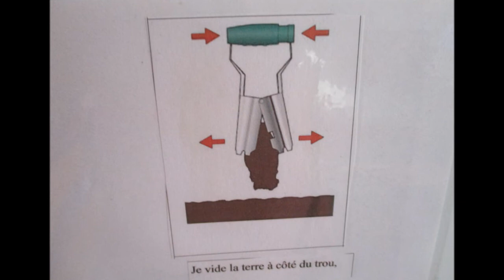Tuto : les 7 gestes pour repiquer des fleurs en maternelle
C'est la démarche que j'utilise avec mes élèves de petite et moyenne section maternelle et regardez nos bacs d’œillets d'Inde à l'école en fin de vidéo.